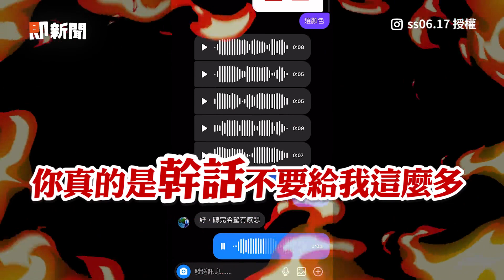買東西挑顏色講一堆幹話🤪女聽完選擇障礙語音氣笑｜生活｜搞笑｜朋友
☑影片授權：IG／ss06.17、TikTok／ss06.177